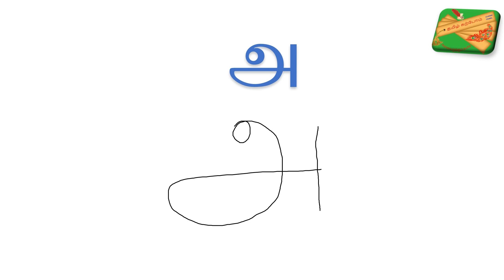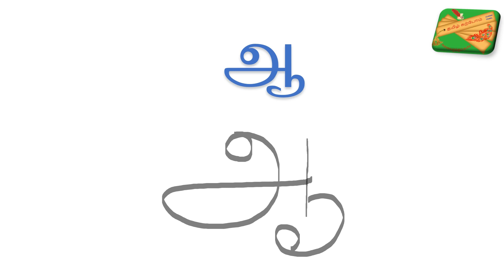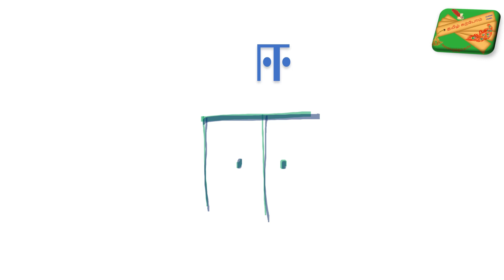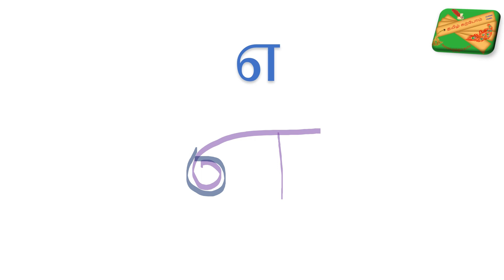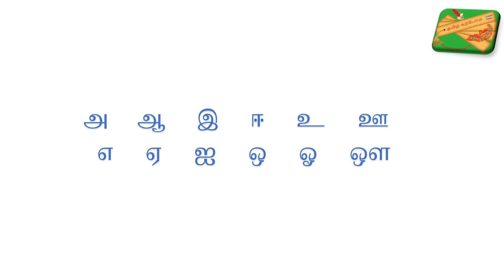உயிர் எழுத்துகள் எழுதுவோம் - How to write Tamil vowels: Letter formation and pronunciation.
Learn about short, long vowels & diphthongs in Tamil
உயிர்க்குறில், உயிர் நெடில் எழுத்துகள் - Learn to write Tamil vowels